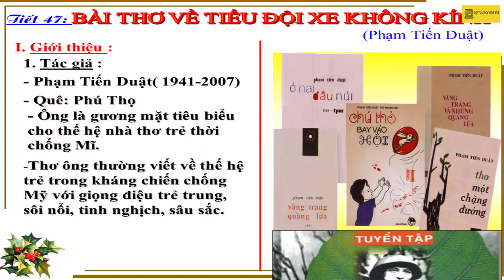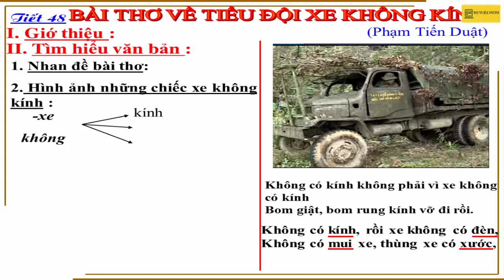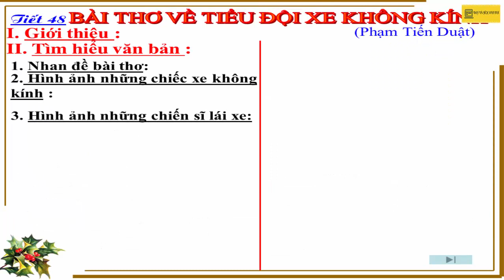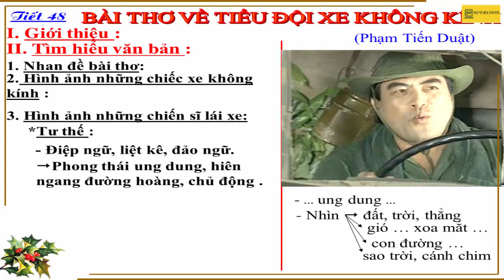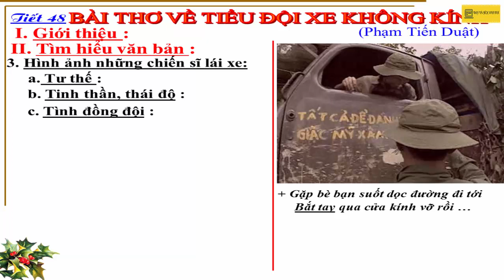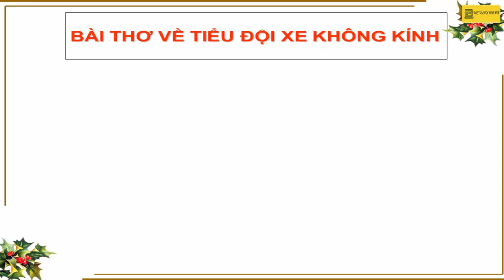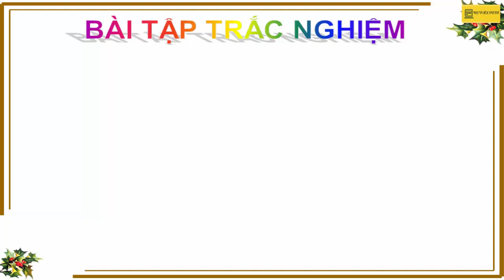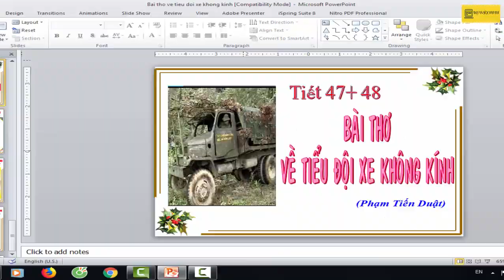Bài thơ về tiểu đội xe không kính (Ngữ văn 9)